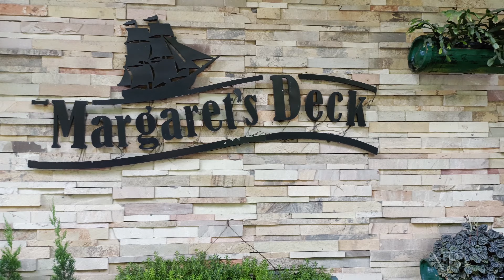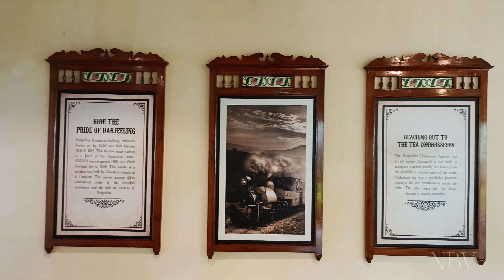Kurseong Tour | Part 3 | Dowhill Death Road | Margaret's Deck | Tung | ডাওহিল ডেথ রোড।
Kurseong Tour | Vlog Part 3 | Dowhill Death Road | Margaret's Deck | Tung | ডাওহিল ডেথ রোড।

This is the part 2 vlog of my Kurseong Tour. In this video you can get the information about Kurseong, Kurseong stay, Dowhill, and Margaret's Deck.
The video was shoot and edited by my smartphone (Oppo Reno 6).

Kurseong Tour Vlog
Only Homestay in Dowhill Forest
ডাওহিলের জঙ্গলে এক রাত
ডাওহিলের জঙ্গলে একমাত্র হোমস্টে